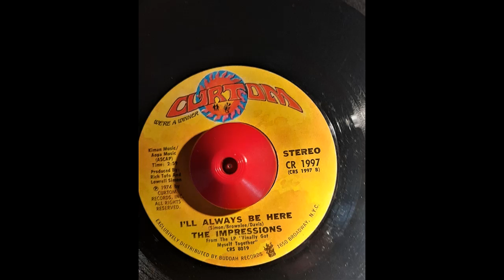The Impressions I'll Always Be Here